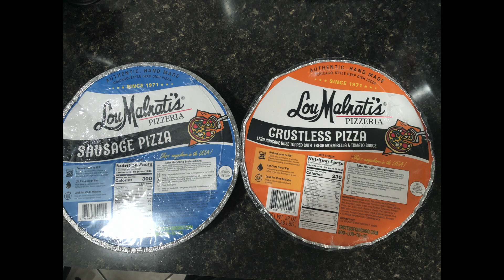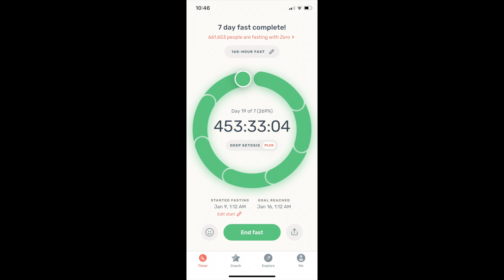21 Day Fast: Day 19 Today was hard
This is a little longer today...it was a hard day and I share my thoughts and feelings as to why.

Click here for a list of sources for information and where you can donate to support blm.